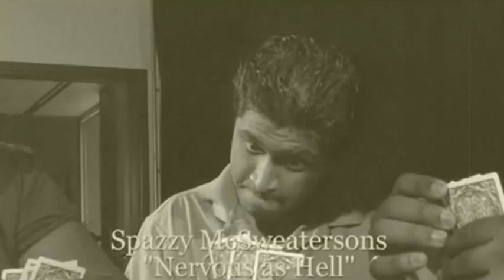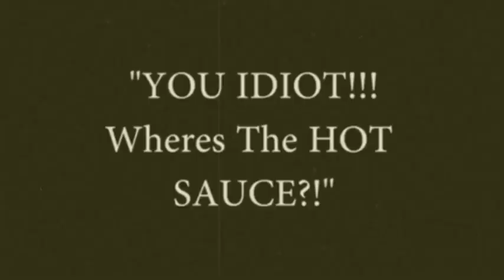Winner Winner Chicken Dinner - Film Project #3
this one was an absolute beast to film and edit. this was an entire class effort. everyone had their own roles to fill, not just in acting but also lighting and production. filmed over two days with two cameras and edited in 14 hours straight.